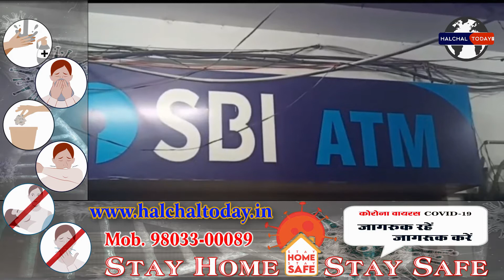ਪੁਲਿਸ ਨੂੰ ਦੱਸਣ ਦੀ ਲੋੜ ਨਹੀਂ ਪੈਂਦੀ ਕਿ ਸੁਰੱਖਿਆ ਕਿੰਨੀ ਮਜਬੂਤ, ਚੋਰ ਲੁਟੇਰੇ ਹੀ ਖੋਲ ......